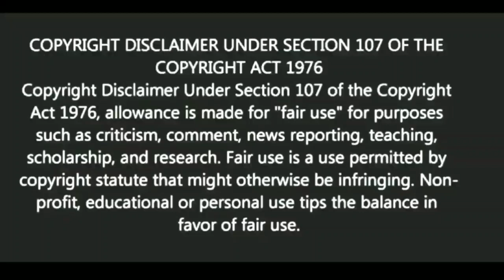যারা মিথ্যা শুনে দুর্ব্যবহার করে | স্বস্তিবার্তা#1103